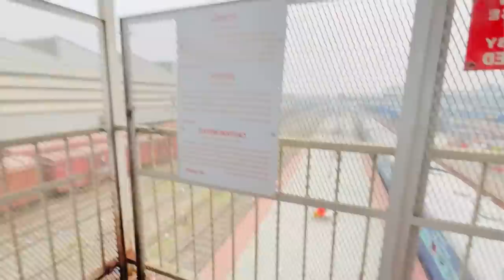Bolpur Re full enjoy Hoy na 😊 | Luru Guy sew Ta